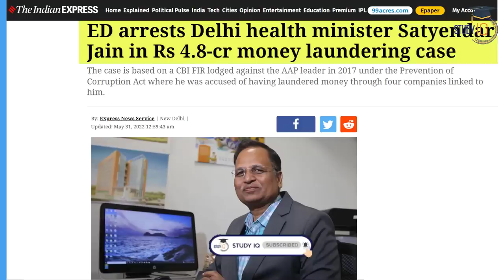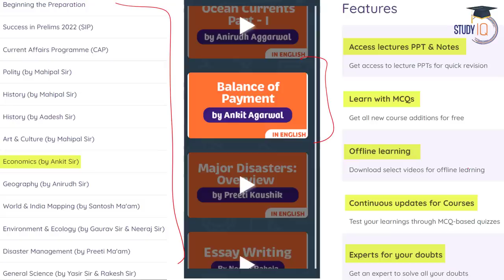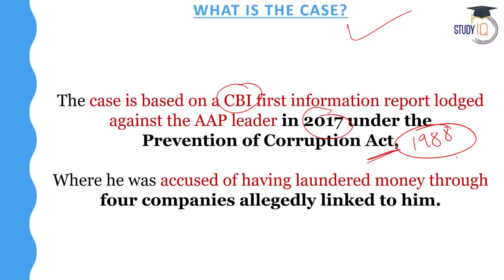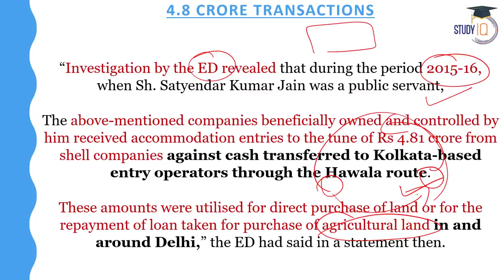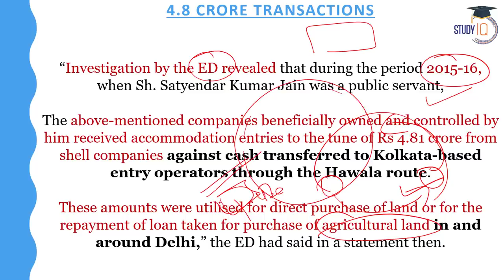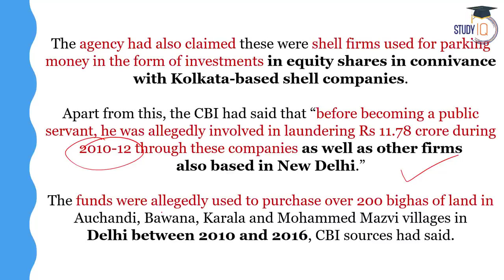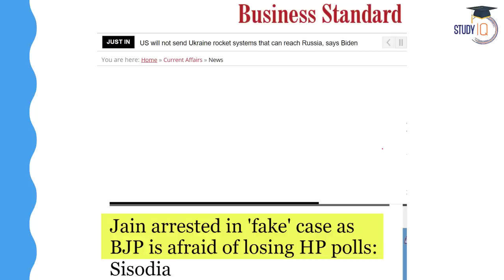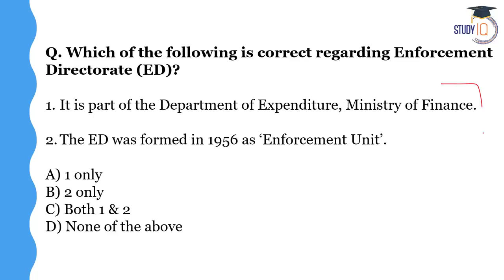Delhi minister Satyendra Jain arrested by ED for Rs 4.8 Cr Money Laundering Case | Explained | UPSC